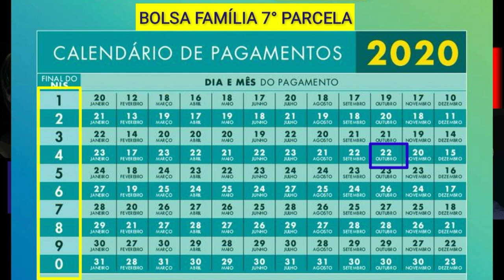AUXILIO EMERGÊNCIAL: NOVOS PAGAMENTOS DE R$300 CALENDÁRIO LIBERADO! VEJA QUEM JÁ RECEBE DIA 30/10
✓Compartilhe